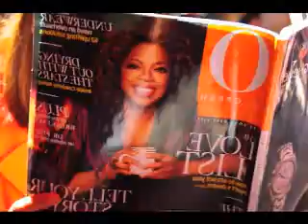Tia's "Oprah Correspondent' video that didn't make the cut!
Check out both videos, and you be the judge of which is the better submission and you BETTER say Tia's is better.